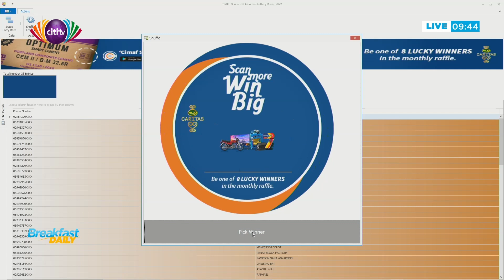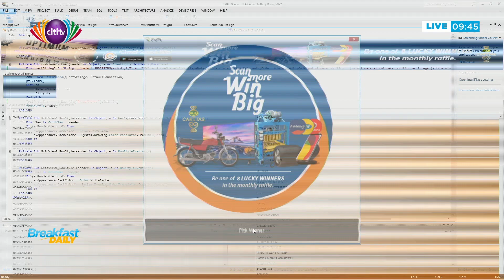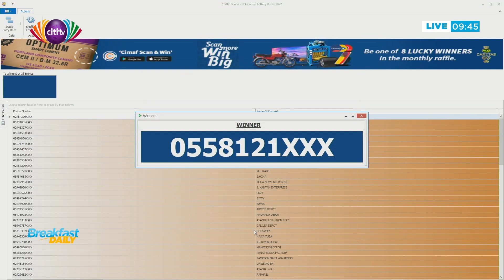Heritage Caravan 2024: Time with National Lottery Authority (NLA) | Breakfast Daily